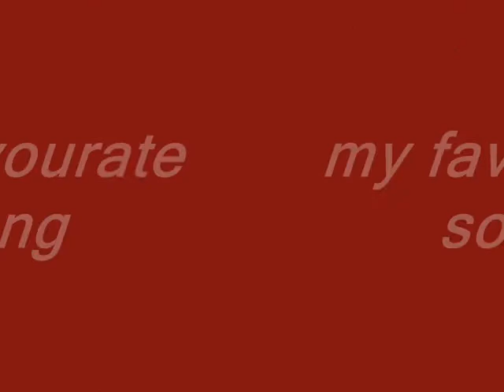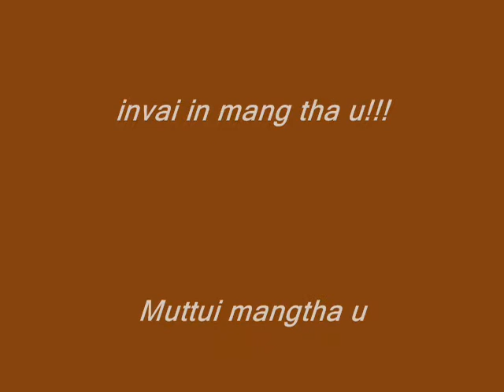Thangtea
I not only had my heart burst open, but i had the capacity to mend it back together